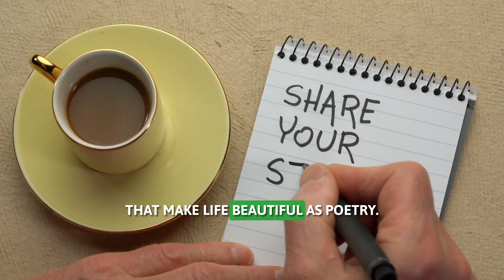Living with Hemiplegic Migraine? Find HOPE in Natasha Chai's Memoir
Surviving Hemiplegic Migraine Podcast: Memoir By Natasha Chai

Join host Abhra on this podcast episode of Stories and Stanza as he welcomes guest Natasha, who shares her incredible journey of surviving and living with hemiplegic migraines. Natasha, a hobbyist writer and government worker based in Canada, opens up about her struggle with this rare condition, her passion for writing, and the therapeutic power it has had in her life. From recounting her first terrifying attack to discussing her recently published memoir aimed at raising awareness about her condition, Natasha's story is one of resilience, hope, and the transformative power of words. Listen in for an inspiring conversation that's not to be missed!

00:00 Introduction to Stories and Stanza
00:39 Meet Today's Guest: Natasha
02:23 Natasha's Journey with Hemiplegic Migraines
09:14 The Writing Process and Personal Reflections
17:02 Balancing Writing with Life
20:02 The Joy and Challenges of Writing
32:10 Mental Health and Writing
36:33 Natasha's Reading and Final Thoughts